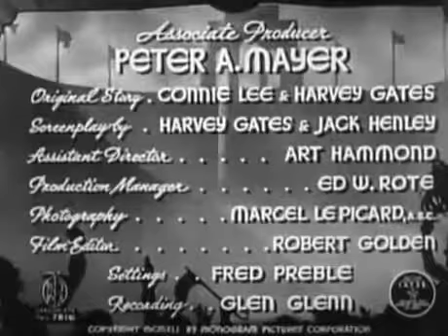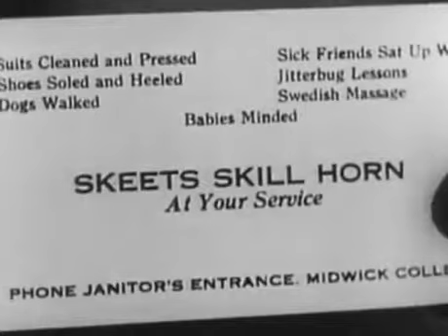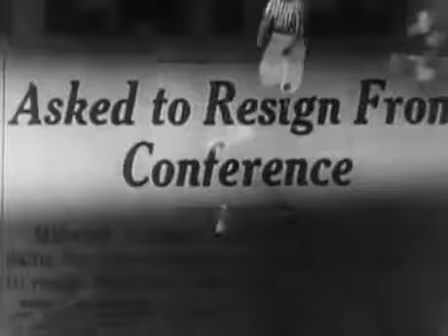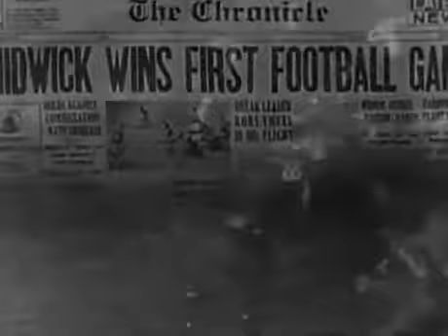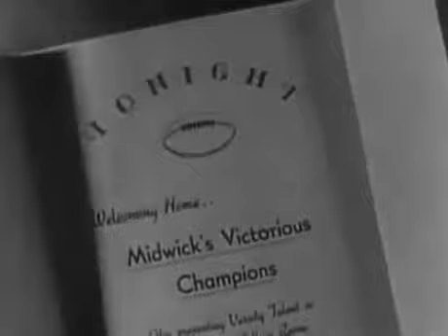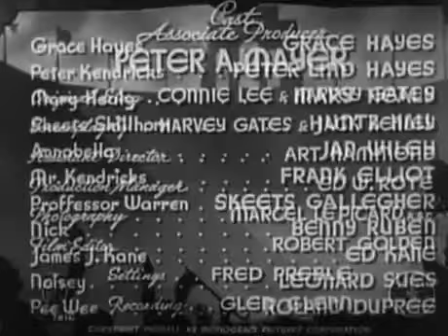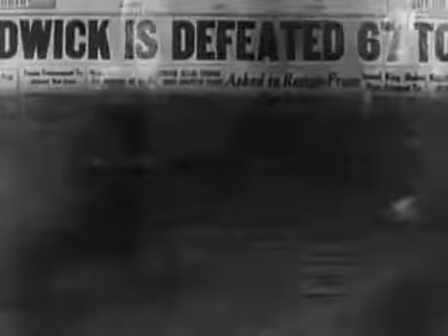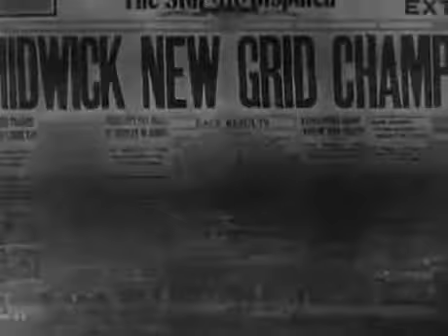Zis Boom Bah (1941)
Stars: Grace Hayes, Peter Lind Hayes, Mary Healy Director: William Nigh "Hey, kids, let's get together and put on a show!" That's the idea behind this raucous spoof about a vaudeville performer.

A rich former vaudeville mother tries to turn her rich carefree son into a responsible adult. Grace Hayes, as herself essentially, Grace Hayes, has been content to play the vaudeville circuit,.

Stars: Grace Hayes, Peter Lind Hayes, Mary Healy Director: William Nigh Hey, kids, let's get together and put on a show! That's the idea behind this raucous . A stage star (Grace Hayes) buys.